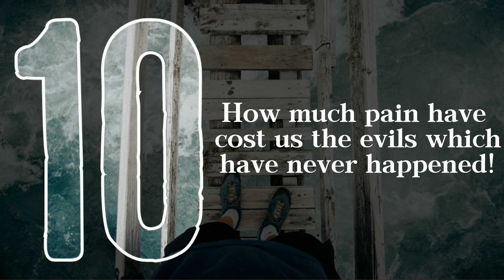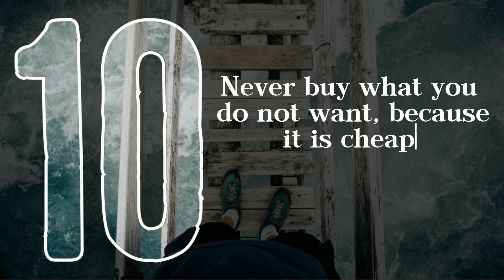10 laws of Life so don't Screwed up Your life.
Unearth 100 life-changing laws distilled from the mistakes of those who came before us. These are the lessons hard-earned through the school of knocks. These laws are your roadmap to avoiding missteps and leading a more meaningful life.